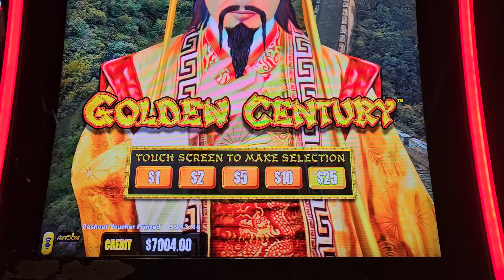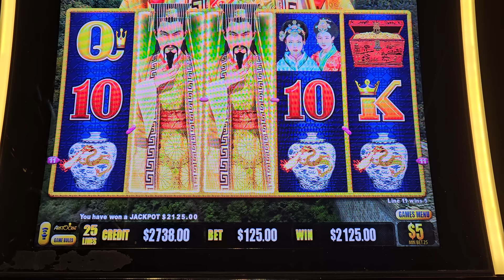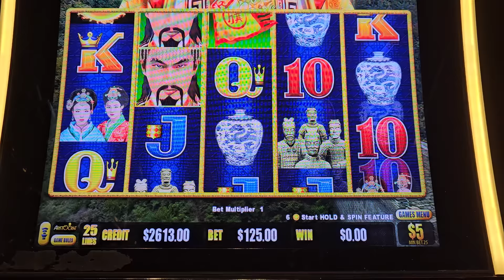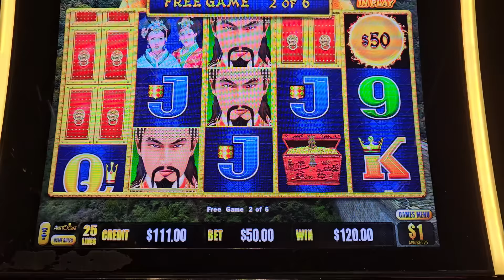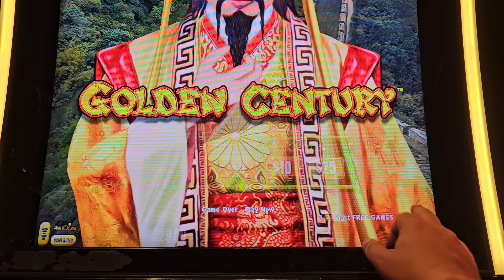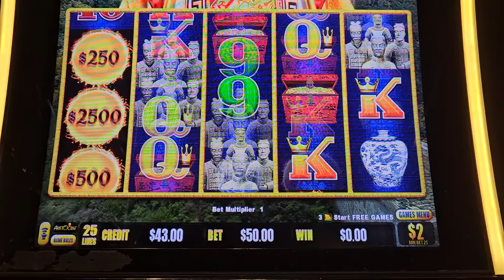DEGEN MODE ACTIVATED UP TO $250 SPINS 🤣 GOLDEN CENTURY AT THE COSMO IN LAS VEGAS!